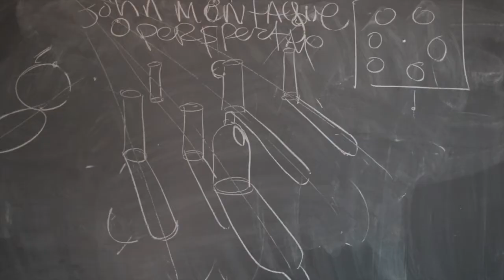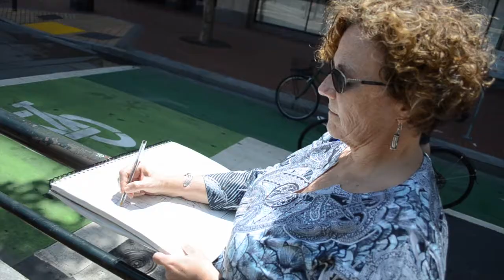Drawing Workshop Commercial